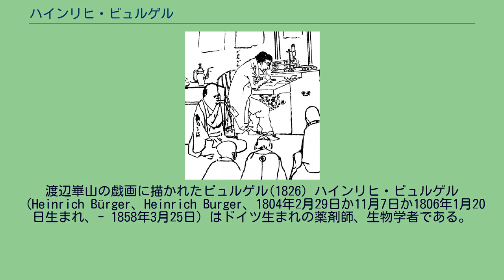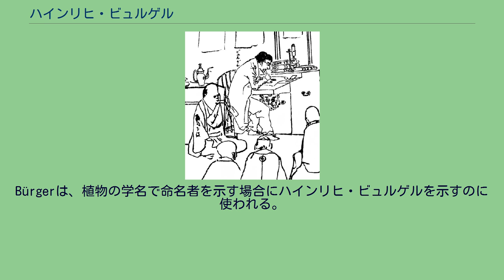ハインリヒ・ビュルゲル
渡辺崋山の戯画に描かれたビュルゲル(1826) ハインリヒ・ビュルゲル（Heinrich Bürger、Heinrich Burger、1804年2月29日か11月7日か1806年1月20日生まれ、- 1858年3月25日）はドイツ生まれの薬剤師、生物学者である。
オランダ政府に雇われてシーボルトの助手となって日本に滞在した。
シーボルトの日本の動植物に関する研究において重要な役割をはたした。
生年に関してはよく知られていない。
自らは1804年生まれとしていたが、来日した年が20歳そこそこであった為か、2年ほど年齢を多く自称していたとされる。
ユダヤ人でハーメルンで生まれた。
父親は商人であったが1817年に破産し、1821年に没した。
ゲッティンゲン大学で数学と天文学を学んだ。
ドクトルと呼ばれることもあったが、学位を得た証拠はない。
1824年にビュルゲルはインドネシアのバタヴィアに移住し、1825年1月14日に薬剤師の資格を得た。
1825年6月14日に長崎の出島に滞在するシーボルトの博物学の助手としてオランダ政府に雇われ、7月1日に日本に出発した。
長崎では化学分析や生物研究を行い、シーボルトの助手として出島をでて往診するシーボルトと同道し、1826年のシーボルトの江戸参府にも同道した。
1828年にシーボルトが帰国すると集められた日本の動植物標本はビュルゲルに託され、ビュルゲルは1829年に離日し、ジャワ経由でそれらの標本をヨーロッパに送った。
これらの資料は日本の動植物に関する著作の資料となり、植物はライデン植物園など各地の植物園に移植された。
1832年か1833年にオランダ領インドネシアの自然史研究委員会に加えられ、1833年の6月から12月の間、スマトラ島の調査を行った。
この間 アナイの谷を通る道の計画を立て、この道は眺望のよさで現在は観光名所になっている。
この道の実現でオランダから勲章を受勲した。
1833年に結婚し、1834年に再来日し長崎に滞在した。
1835年7月1日、日本での職を解かれた。
1840年から1年間、ヨーロッパを旅した後、1842年からジャワに住み、1843年に公職を退いた。
オランダの保険会社、鉱業会社で働いた後、砂糖会社の共同経営者を務めた。
Bürgerは、植物の学名で命名者を示す場合にハインリヒ・ビュルゲルを示すのに使われる。
（命名者略記を閲覧する／IPNIでAuthor Detailsを検索する。） ^ 『毒と薬の世界史―ソクラテス、錬金術、ドーピング』船山 信次 (著) (中公新書)